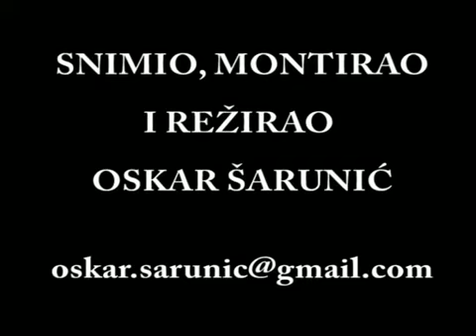Lana Klingor - BLACK VELVET - IF I WERE A BOY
AUTO ZUBAK  Predstavljanje novog VW  TOUAREGA - Jelačić plac Gradska kavana